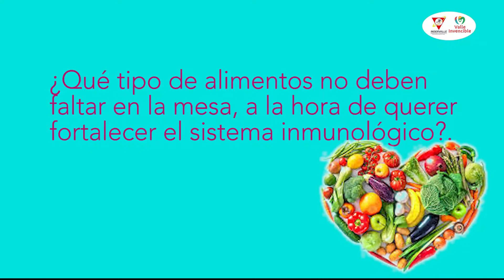¿Sabe usted cómo hacer que su cuerpo funcione de una manera correcta?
Aquí en las redes de Indervalle, traemos para ustedes, algunos consejos de alimentación 🥦🍎🥒🍉 para fortalecer el sistema inmunológico.